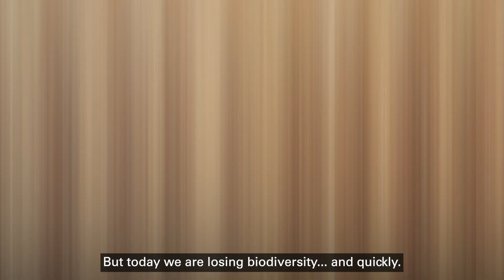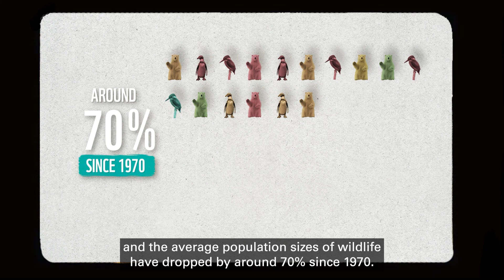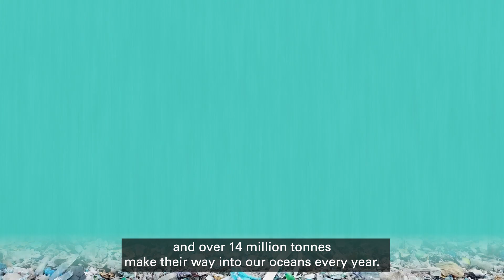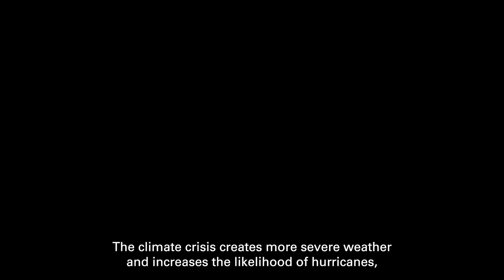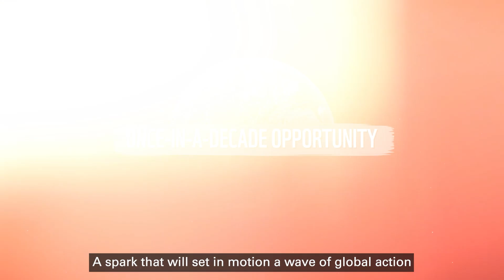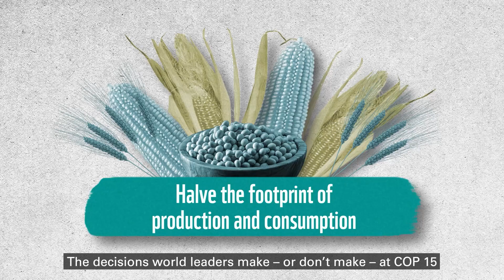Untangled: Biodiversity loss - what on Earth is causing it?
Right now, over 1 million plant and animal species are threatened with extinction and the average population sizes of wildlife have dropped by around 70% since 1970. We’ve already lost half of the world’s corals and lose forest areas the size of 27 football fields every minute.

So what’s causing all this? And what can we do to turn things around?